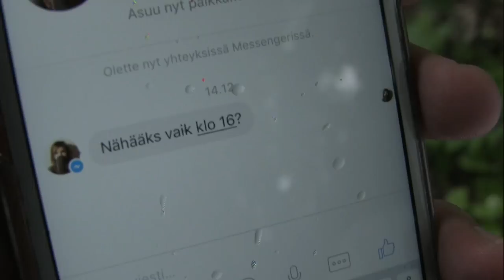Miika Vintturi ja Yhtye - VIISARIT LIIKKUU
Ohjaus: Michael Walden
Käsikirjoitus: Michael Walden ja Miika Vintturi
Kuvaus, leikkaus & värimäärittely: Michael Walden
Tuotanto: Walmis-filmi
Drone-kuvaus: Ilmari Rönkä
Loppukohtauksen koreografia: Ida Lehtomäki
Loppukohtauksen miljöön tarjosi Haahdin perhe

Näyttelijät:

Miika Vintturi: hattupäinen poika
Henrik Illikainen: puutarhurirouva
Linnea Nieminen ja Aino Tikkanen: synapop-duo portailla
Eevi Sjöholm: tyttö Liisankadulla
Atte Aho, Antti Ahoniemi ja Okko Saastamoinen: juhlaorkesteri
Veli-Pekka Vaari: puiston viulisti

Emilia Aho ja Venla Taari: propellihattutytöt
Harry Laine: urheilijapoika
Johanna Harjunpää: urheilijatyttö
Ida Lehtomäki: urheilijatytön kilpakosija
Mikko Aaltio: omakotitalon omistaja
Konsta Koskinen: rullalautailija
Jaakko Vintturi ja Joona Vintturi: pallopojat
Antti Lehtonen: kukkopillin soittaja
Jesse Hänninen: viulistipoika
Laura Kuuluvainen: nokkahuilisti
Milla-Maria Hulkko: kesämekkotyttö
Sanni Hulkko: kitaristi

Kuvattu Helsingissä 19. ja 27. kesäkuuta 2017.

Musiikista vastasi

M I I K A   V I N T T U R I   J A   Y H T Y E

Miika Vintturi: laulu, koskettimet, sävellys, sanoitus ja tuotanto
Veli-Pekka Vaari: taustalaulu, sähköviulu
Atte Aho: kitara
Antti Ahoniemi: basso
Okko Saastamoinen: rummut ja perkussiot

Äänitys, miksaus ja masterointi: Kalle Löytynoja @ Sibelius-Akatemian studio, iso äänityshuone, huhti-toukokuu 2017

SANAT:

Mä sanon sulle ei, ei, ei, ei vielä oo sen aika
en mä tähän valmis oo
Sä vastaat hei, hei, hei, poika hei, nyt tee se taika
minkä osaat kumminkin, ei sitä muut tee paremmin

1. Viisarit liikkuu, kello käy mun tappiokseni
Sulle ei tarvis vetää roolii, mut mikä oli se mun iskurepliikki
Tää poika ei enää tyttöjä pelkää, mut miks mun polvet tutisee
Kun vielä mulle isket sä silmää, joudun sen myöntämään

CH Mä sanon sulle ei, ei, ei, ei vielä oo sen aika

2. Suupieles kääntyy ylöspäin, kun huomaat mun avuttomuuteni
Sulle en pysty vetää roolii, mut yritän sitä silti vieläkin
Sit kerrot mulle et vois olla aikaa nähdä lauantai-iltana
"Ja poika tiedätkö, jos meil on hauskaa, niin nähdään aamulla"

CH

Sun kanssas sinä iltana, ei kenenkään muun
Mun kanssa, mä lupaan sulle sen, sun ei tarvii katuu

CH

...sä voitko uskoo sen?